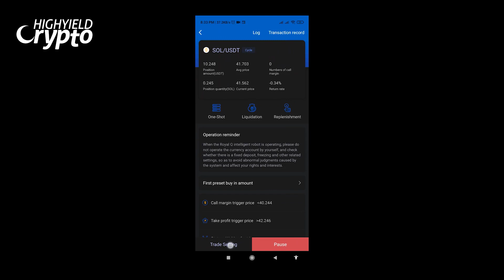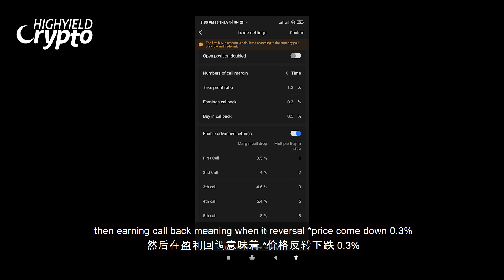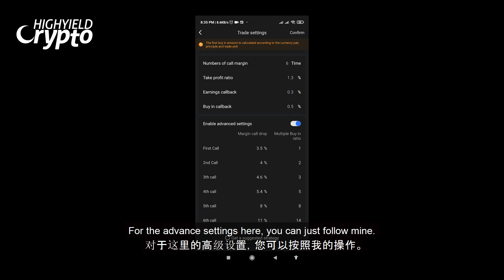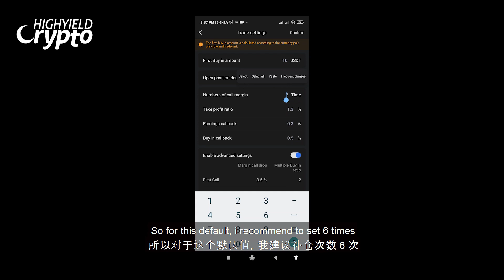Royal Q Crypto Trading Bot - How to set trade settings?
🔥Make profit 24 hours even when sleeping with crypto trading bot app

🔥World's Largest Crypto Exchange
Sign up using link above. You will get 10% rebate on trading fee.

🔥Earn profit up to 13.99% apy with your cryptos
Sign up using link above. Deposit $400. You will get free $50 in BTC.